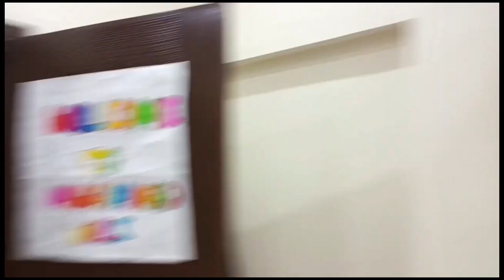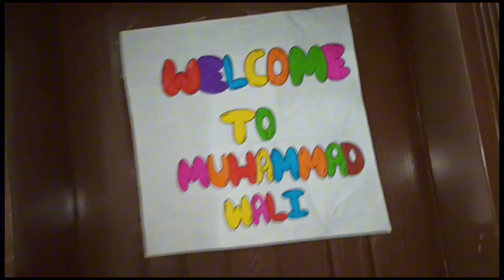Sister in law relationship advice ¦¦ Nand bhabi ka rishta kesa hota hy ¦¦ Dawat preparation vlog ¦¦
nanad bhabhi ka rishta
nanad bhabhi
nanad bhabhi ka video
nanad aur bhabhi ka rishta
bhabhi nanad ka rishta
kaisa ho nanad bhabhi ka rishta
nand or bhabhi ka rishta
nand bhabhi ka jhagda
bhabhi nanad
nanad bhabhi ka pyar
nanad bhabhi ka jhagda
nand bhabhi ka pyar
nanad bhabhi relationship
nanad aur bhabhi ka pyar aur takrar
nanad bhabhi ke rishtey ko majboot kaise banaen
sister in law
sister in law relationship
relationship
sister in law problems
marriage advice & relationship help
relationship help
getting along with sister in law,sister in law meaning
sister in law first look
dawat vlog
dawat preparation
dawat preparation ideas
quick dawat preparation
dawat preparation vlog
dawat recipes
family dawat vlog
dawat vlogs
dawat vlog pakistan
dawat preparation vlogs
special dawat vlog